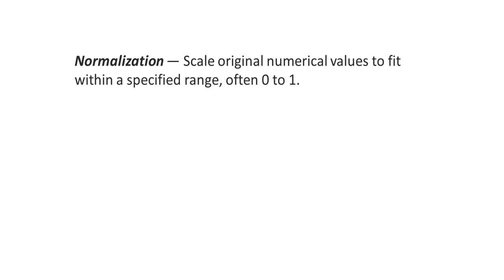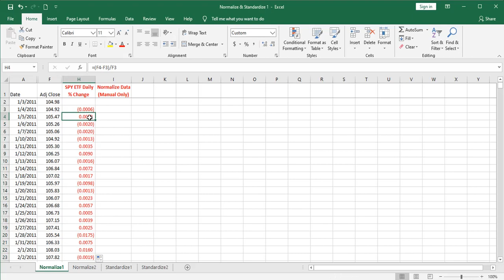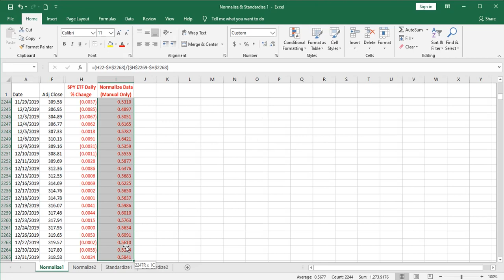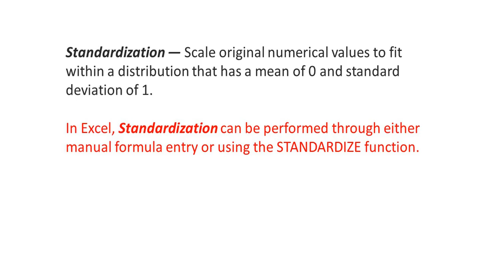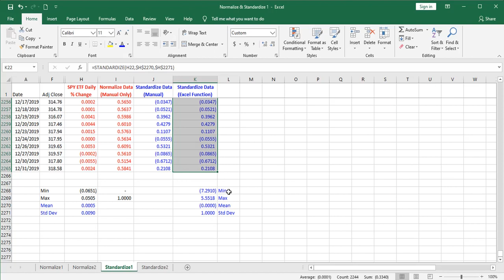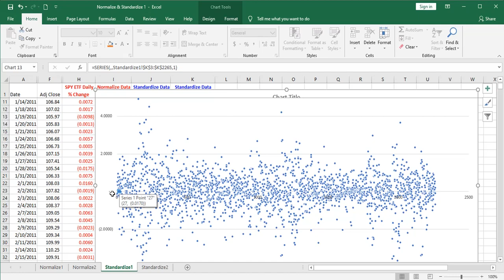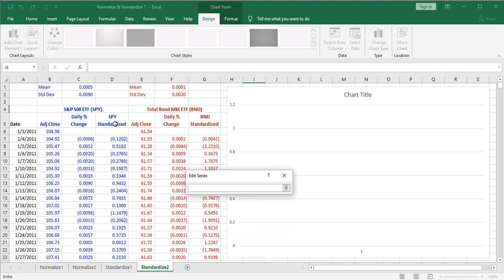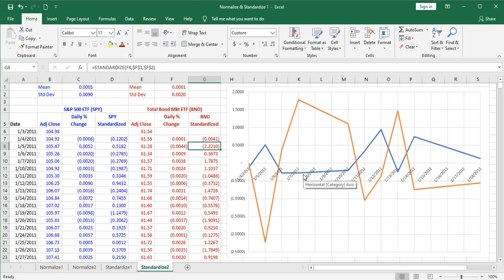How To: Normalize and Standardize Data in Excel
This video demonstrates how to normalize and standardize data in Excel using both manual formula entry and alternatively using the STANDARDIZE function.  Standardized data is created and used to compare stock and bond market relative daily movements.